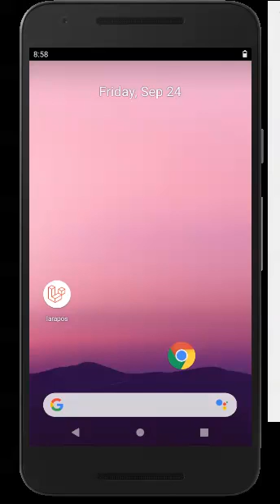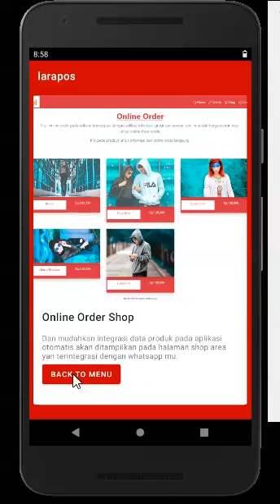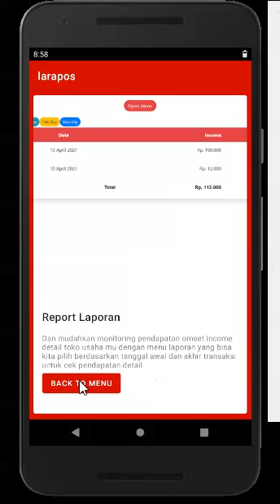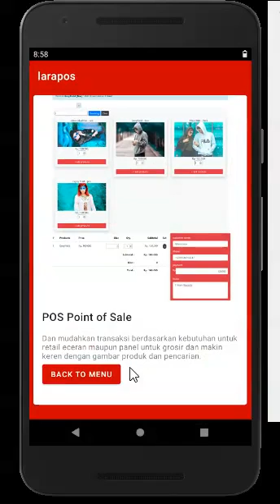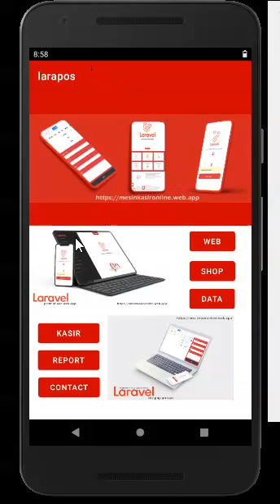pembuatan aplikasi android dan web app themes laras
layanan untuk pembuatan aplikasi android informasi bisnis usaha mu , dan website apps.